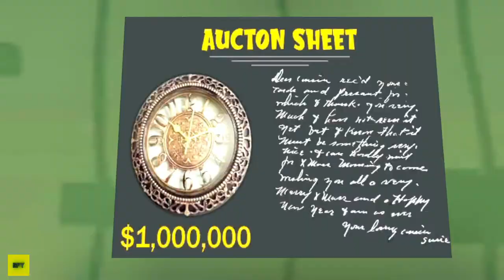Scary Robber Home Clash New Update New Levels (Android,iOS)